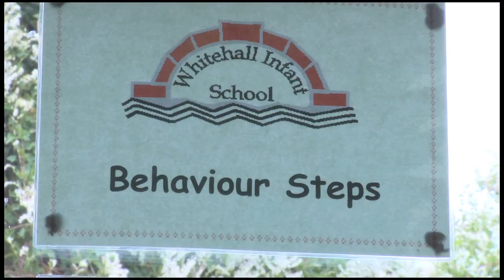Whitehall Infants on their behaviour checklist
The Government's expert adviser on behaviour, Charlie Taylor, has produced a checklist on the basics of classroom management. He talks to teachers at Whitehall Infants School about how they use it.